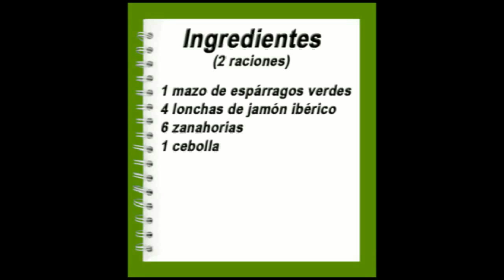Esparragos verdes con Jamón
Más información nutricional sobre el espárrago

La parte más leñosa del tallo, desechada para consumo alimentario, se estudia como ingrediente funcional por su alto contenido en fibra

El espárrago es un vegetal muy popular del cual se desecha una gran porción que no sirve para la alimentación humana. Ahora, un estudio español señala que estas partes del espárrago que no se consumen pueden constituir una magnífica fuente de fibra que podría ser utilizada para aportar beneficios nutricionales y tecnológicos en alimentación.